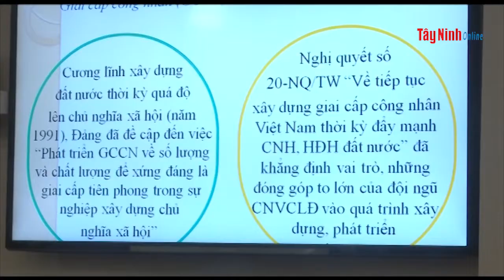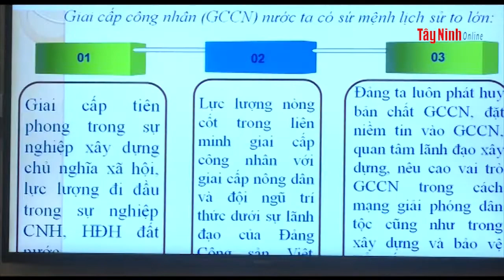Bí thư Tỉnh ủy Trần Lưu Quang tặng quà trung thu cho trẻ em huyện Hòa Thành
Bí thư Tỉnh ủy Trần Lưu Quang cùng lãnh đạo Sở LĐTB&XH, huyện Hòa Thành đã trao tặng quà trung thu gồm, bánh, kẹo và lồng đèn cho các em.